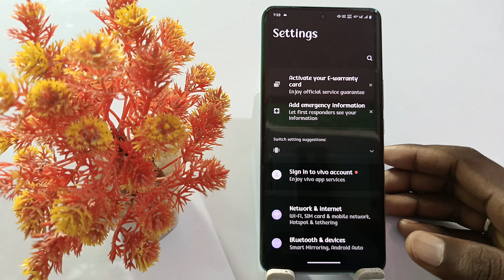vivo t3 lite face lock kaise lagayen | how to add face lock on vivo t3 lite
Vivo T3 Lite Face Lock Kaise Lagaye
How To Add Face Lock On Vivo T3 Lite
Vivo T3 Lite Face Lock Setting
Vivo Phone Me Face Lock Kaise Lagaye
Add Face Lock On Vivo T3 Lite